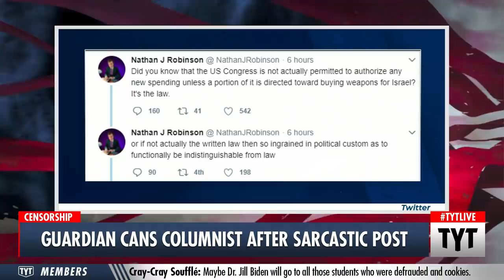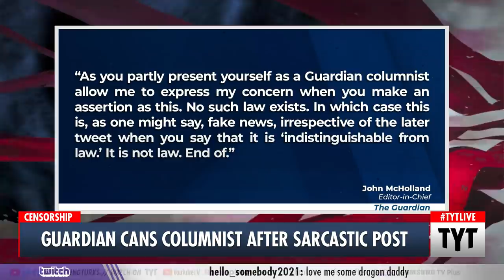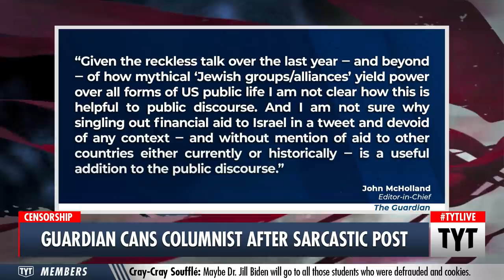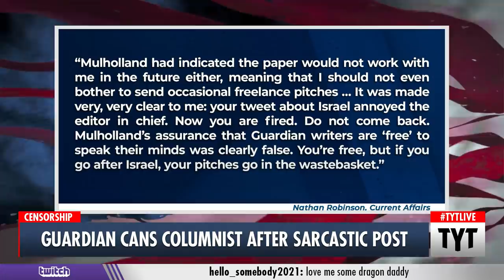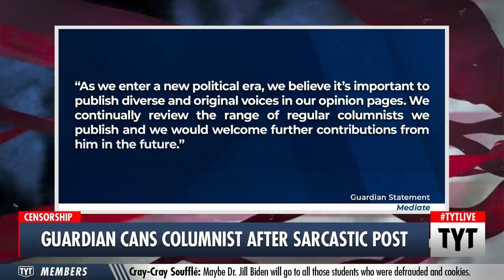Reporter FIRED Over Sarcastic Tweets?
Nathan J. Robinson, a recurring columnist for The Guardian, was fired for making jokes about the U.S. sending foreign aid to Israel. Ana Kasparian and Cenk Uygur have more details on The Young Turks. Support TYT by becoming a member

"Nathan J. Robinson, a former columnist for The Guardian, said that he was fired for criticizing U.S. military aid to Israel in a new piece arguing 'the media cracks down on critics of Israel.'"

210211__TB01Guardian